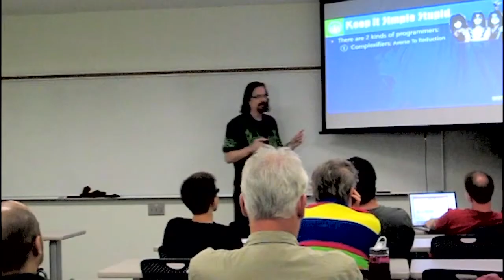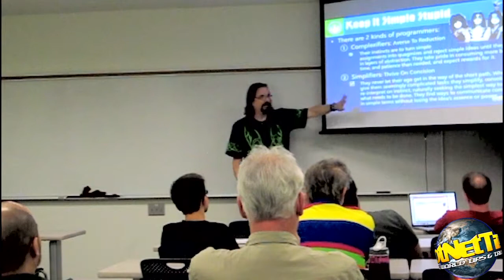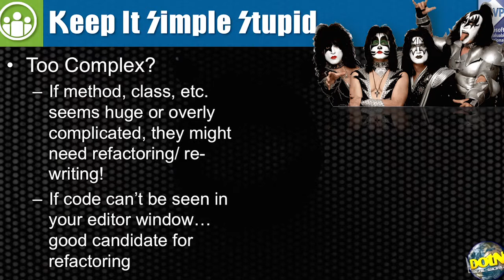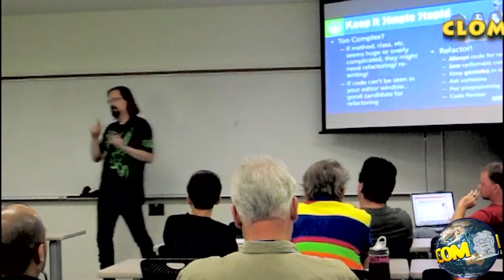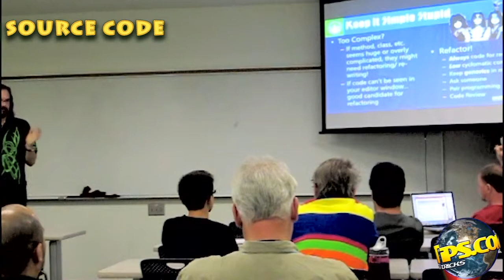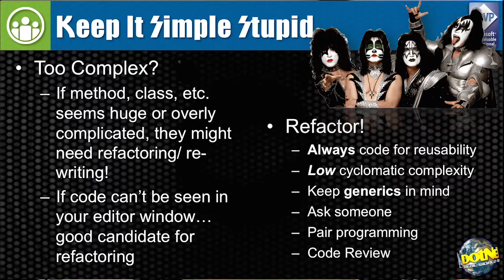dotNetDave Explains... The KISS Principle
In this episode, dotNetDave talks about the Keep It Simple Stupid principle as it relates to programming and different types of developers.